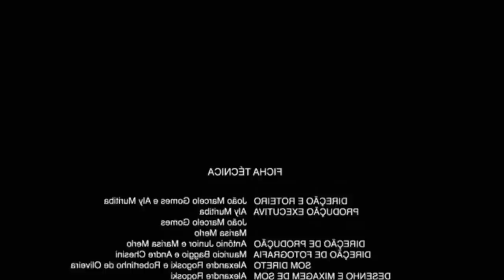FUI BRINCAR COM O MACACO E VEJA O QUE ELE FEZ!! - VDC #403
FUI BRINCAR COM O MACACO E ELE FEZ ISSO!!! -VDC #403

No vídeo de hoje eu fui acompanhar a inauguração do novo espaço da Dquesa Confeitaria que fica em Duque de Caxias, também fiz um passeio pelo Parque Lage no Rio de Janeiro, e encontrei uns lindos macaquinhos!